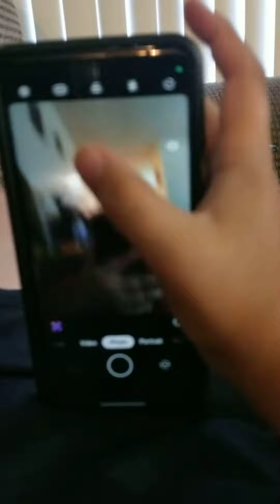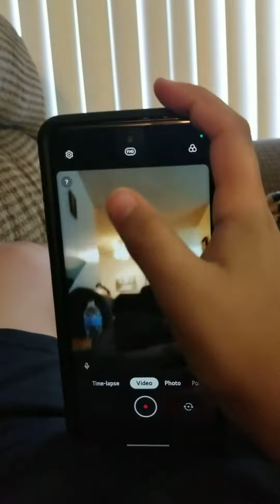I'm using obsolete tech